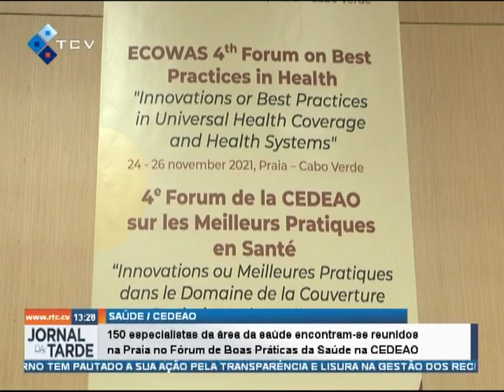150 especialistas da área da saúde reunidos na Praia no Fórum de Boas Práticas da Saúde na CEDEAO